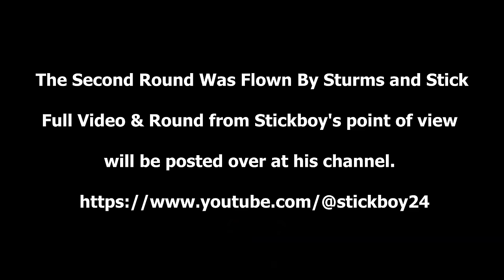Hide n' Seek W/ Viewers! - Vark Edition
Interested in purchasing something from the War Thunder Store?
As well as an In-Game Bo Decal!

The F-111A was recently added in the newest patch and this bomber is a power house. We will be doing a Air RB video on it shortly but thought this would be a great time to play with viewers and put this aircraft threw some of its paces. Thank you so much to everybody that joined and we hope you had a great time!

Music